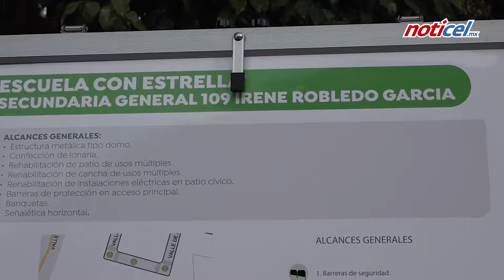Obras en escuelas